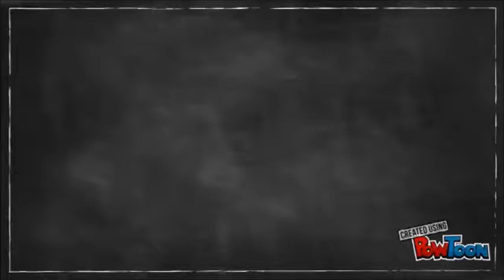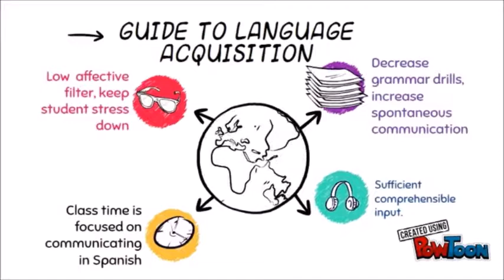Mr Esparza About Me Video Induction Year 2 Cycle 6